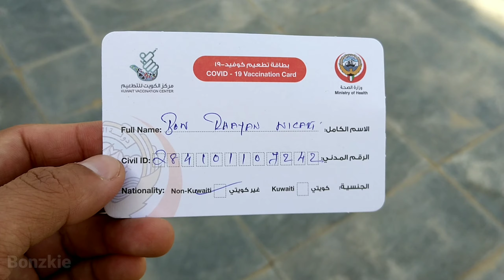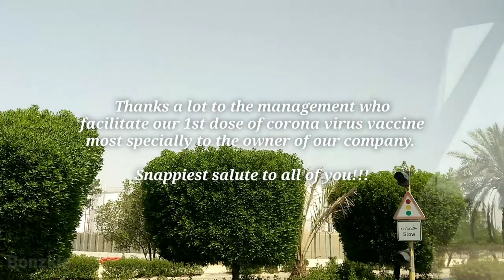Kuwait Steel Employees 1st Dose Vaccination | Oxford Astrazeneca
This video was taken last June 29, 2021.

I uploaded this video as remembrance for my first dose of corona virus vaccine under Oxford Astrazeneca that held in Hilton Kuwait Resort through the effort of our beloved company.

I would like to take this opportunity to give thanks to all the staff who organized the conducive venue most especially to the owner of our company. Thank you very much sirs! so much appreciated.

You have a great understanding & loving golden hearts to all of your employees.

My snappiest salute! God bless and more power to all of you.